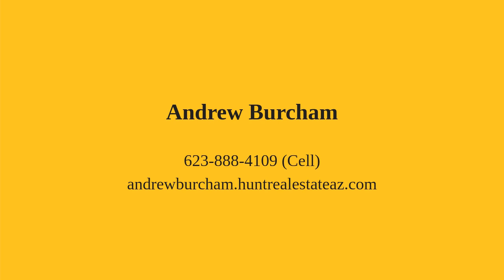37916 W HOWLING COYOTE Road #560 Seligman, AZ 86337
Andrew Burcham - Scottsdale Branch